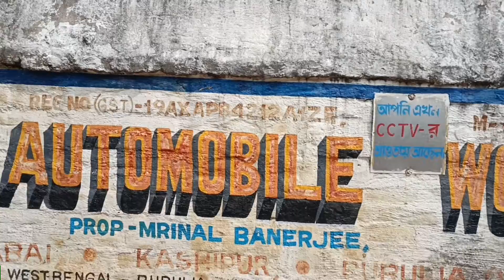bachahati tancepor asam hailakardi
Thank you for contacting MAA KALI AUTOMOBILE WORKSHOP

Adress:

Vill+Post-Sutabai
Police Station-Kashipur
Dist-Purulia
West Bengal
pin-723121